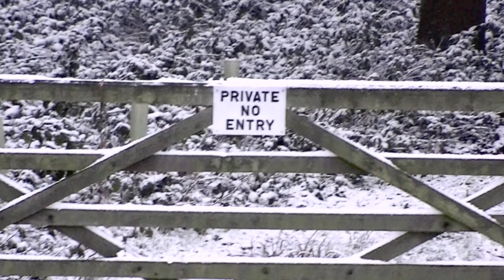Beauty Lies Within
Beauty Lies Within is a short film which i filmed and edited, it represents peace and a hidden beauty. This is my first film of many more to come, i hope it brings you peace, enjoy. (The song is Clair De lune)